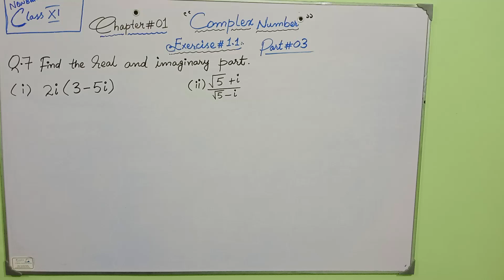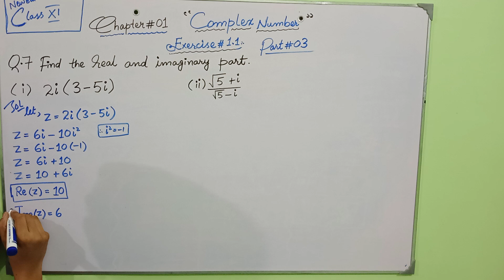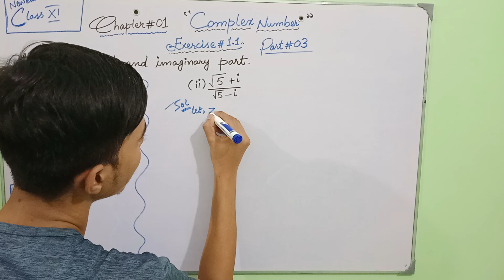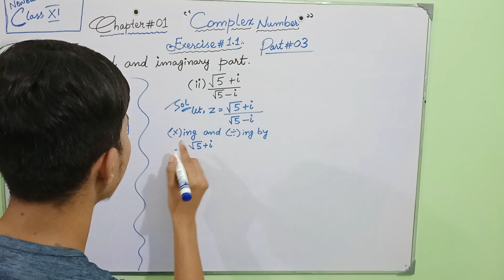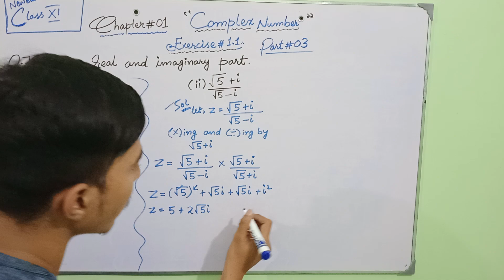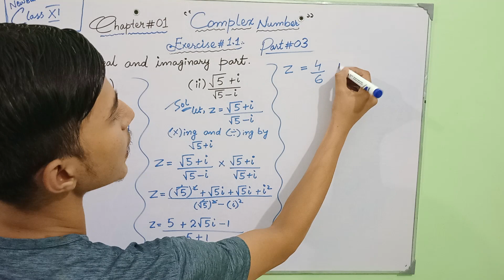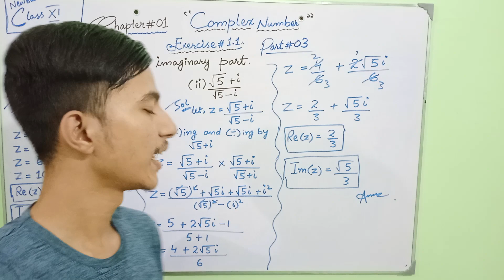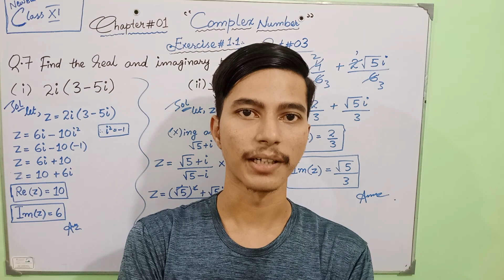Class 11th Maths New Book Sindh Board Unit 1 Ex 1.1 Complex Numbers Q7 first year Maths waqas sheikh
Assalam o alaikum students In this video we are going to discuss about Maths 11th Class New Book Sindh Board 2023 New Edition Chapter "Complex Number"

If you have a passion for chemistry and mathematics and thirst for knowledge,you've come to the right place.
Introducing Pakistan best learning platform, Exam Winner Learning Solutions - Your Path to Academic Excellence!

At Exam Winner, we are dedicated to transforming the educational journey of students from class 1 to 12 into a seamless and triumphant experience. Our mission is simple yet profound: to empower students with the tools and resources they need to not just succeed, but to excel in their studies.

We understand the challenges that students face in today's competitive world, and we're here to guide them towards becoming true champions of learning.

Here we will be discussing all the chapters of Class 9th 10th 11th 12th Book. Get all the explanation and exercises. All the
sessions will be fun and easy to understand. Your valuable feedback are most welcome Lets get started.

THANKS:- Waqas Sheikh

New Mathematics Book
Maths 11th Class New Book
11th class New Book Sindh Board 2023
Chapter01 Complex Number
Exercise 1.1
Xi year New Syllabus 2023
Xi# year Exam preparation
Xi year guess paper 2023
BOARD Of intermiates Education Karachi  exam date announcement
Sindh Board Exam2023

ComprehensiveExam2023
Chapter1 complex number
Exercise1.1 complex no
Cbse
Imaginary parts
Neet 2023
New math book 2023
Real parts
Sindh board 2023